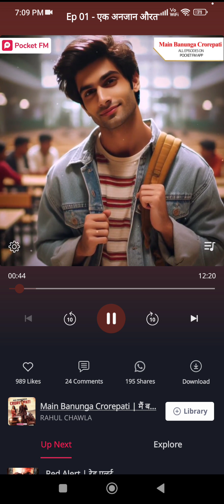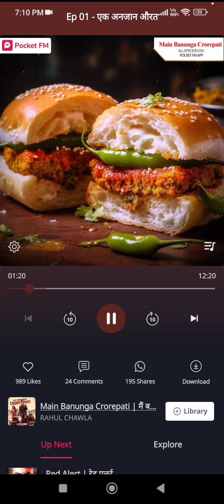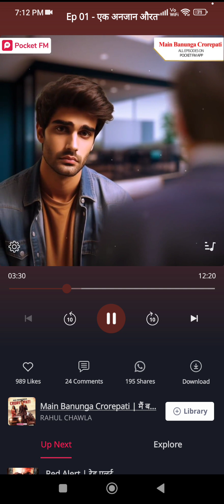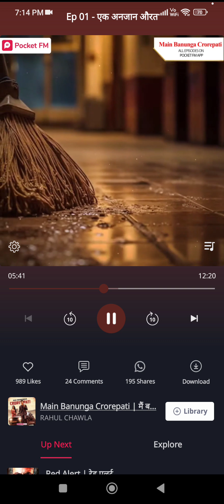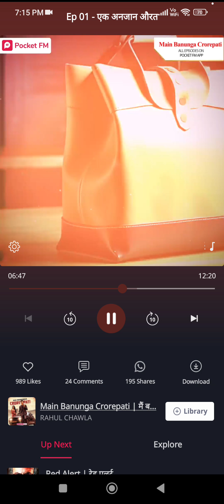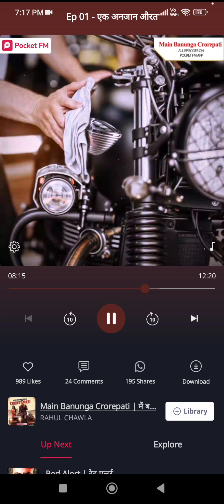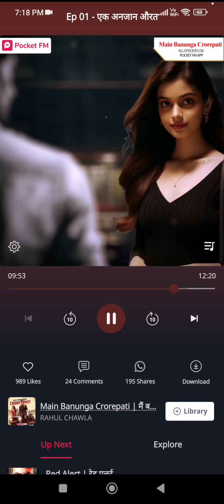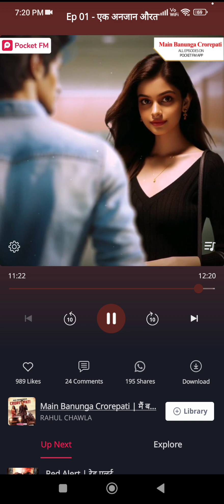main banuga crorepati ep 1